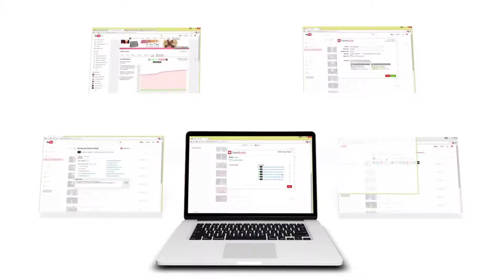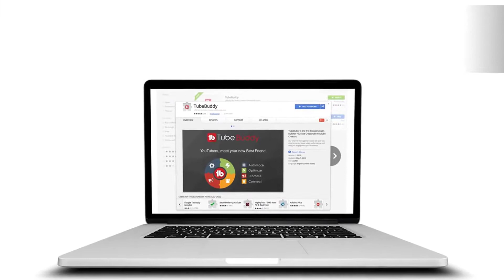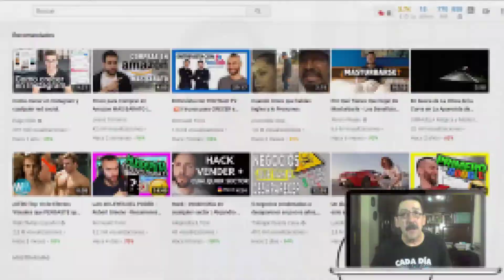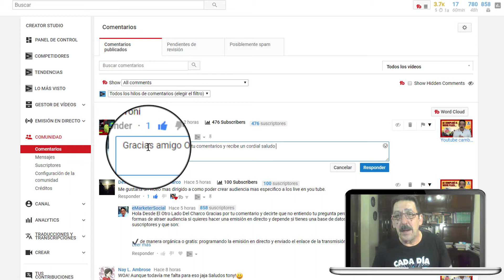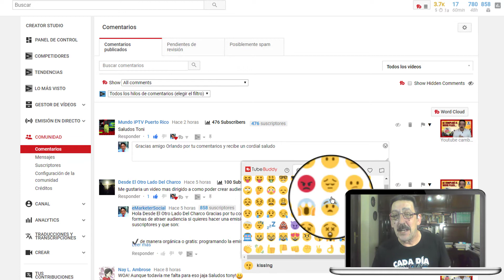CÓMO USAR EMOJIS CON TUBEBUDDY 😊 EMOJI PICKER | Vídeo 🎬 104/365 📹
En este vídeo te enseño como usar la utilidad EMOJI PICKER de Tubebuddy y verás como, además de en el título y la descripción del vídeo, puedes usar los emojis para responder comentarios.

¿Quieres aprender todo sobre TubeBuddy en español? La herramienta secreta para crecer en YouTube, para crear vídeos en YouTube o iniciar un canal de YouTube.

Voy a hablar sobre una poderosa herramienta que te ayudará a administrar, optimizar y hacer crecer tu canal de YouTube.

Se llama TubeBuddy, y está llena de innumerables funciones de gran alcance que le permitirán sacarle el máximo partido a YouTube.

➤ Cámar teléfono Samsung Galaxy S5

*** CONECTA CONMIGO ***

➤  Título del Vídeo: TubeBuddy -The Premier YouTube Channel Management Toolkit

Muchas gracias por tu tiempo, y nos vemos en el vídeo de mañana.

In this video I show you how to use Tubebuddy's EMOJI PICKER utility and you will see how, in addition to the title and description of the video, you can use the emojis to respond to comments.

Do you want to learn all about TubeBuddy in Spanish? The secret tool to grow on YouTube, to create videos on YouTube or start a YouTube channel.

I'm going to talk about a powerful tool that will help you manage, optimize and grow your YouTube channel.

It's called TubeBuddy, and it's full of countless powerful features that will allow you to get the most out of YouTube.

It accompanies you on your way to Success

➤ To keep up with the latest news and see more videos like this one.

➤ Samsung HMX-F90 camera

➤ Camera phone Samsung Galaxy S5

➤ Lavalier omnidirectional BOYA BY-M1 lapel microphone

➤ Yeti Blue USB computer microphone

➤ Video Title: TubeBuddy -The Premier YouTube Channel Management Toolkit

➤ Video link: https: // V = oJddz ...

Do you want to learn something specifically about online marketing, digital business, any tool to create your blog or YouTube? Leave me your suggestion in the comments.

Thank you very much for your time, and see you in tomorrow's video.